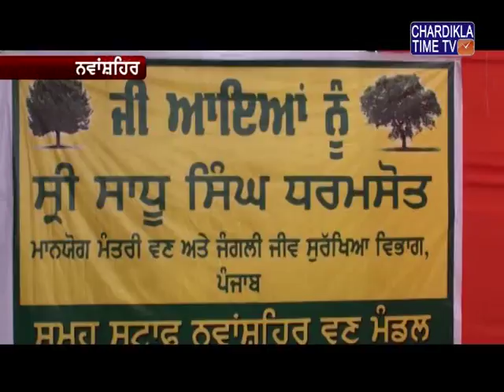ਮੰਤਰੀ ਸਾਧੂ ਸਿੰਘ ਧਰਮਸੋਤ ਨੇ ਜੰਗਲਾਤ ਮਹਿਕਮੇ ਦੇ ਕਰਮਚਾਰੀਆਂ ਅਤੇ ਲੋਕਾਂ ਨਾਲ ਇੱਕ ਬੈਠਕ ਕੀਤੀ